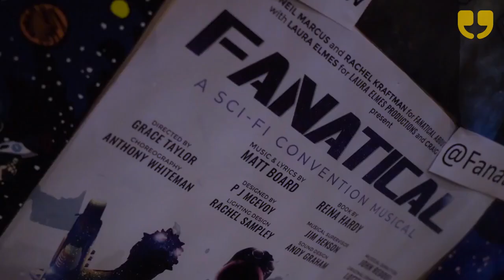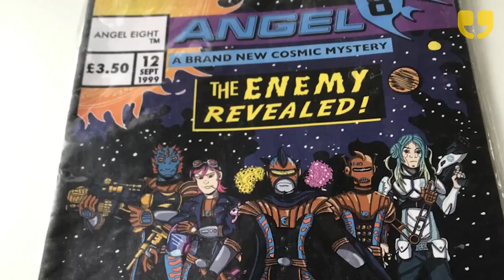Fanatical the Musical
FANATICAL is a brand new musical, ideal for fans of musicals and all things science fiction.

This hilarious musical comedy with really catchy songs; tells the story of how fans of beloved comic book turned TV show Angel 8, can save the day.

Set in a UK convention centre; Angel 8 fans eagerly await the arrival of author and keynote speaker Scott Furnish (played by Stephen Frost). With a pop score, it is a fast-paced, upbeat comedy celebrating what it means to be passionate about the things you love.

Francesca Della Penna and Itteshad Hossain report for WinkBall

Venue: The Playground Theatre
Duration: 8th Nov - 9th Dec 2018